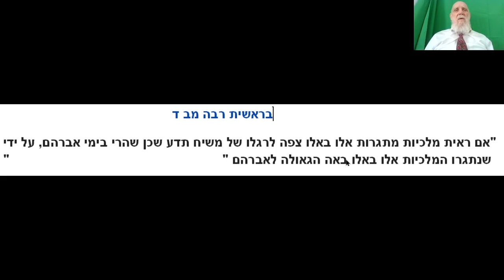סימן מובהק לביאת המשיח - מלכויות מתגרות אלו באלו - בקודים בתורה מתתיהו גלזרסון